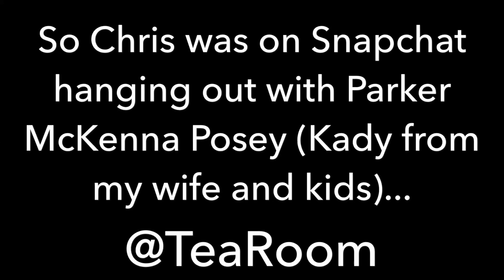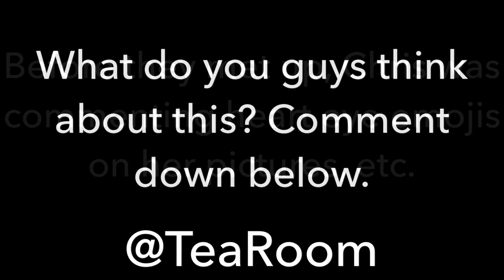CHRIS AND HIS NEW GIRLFRIEND PARKER!!!